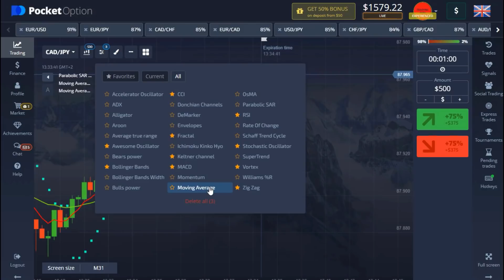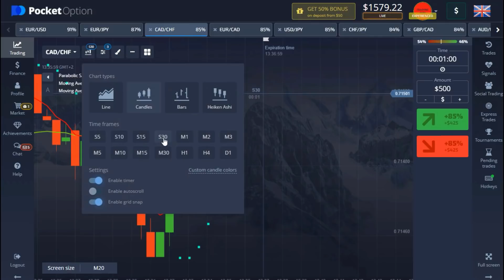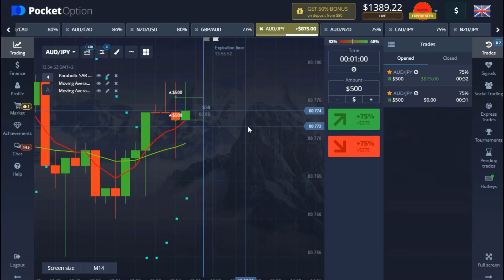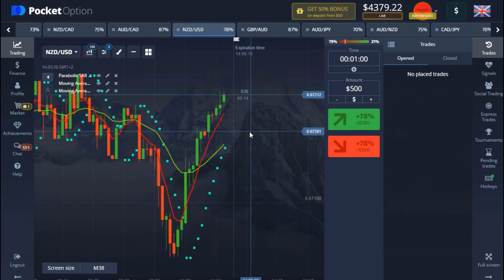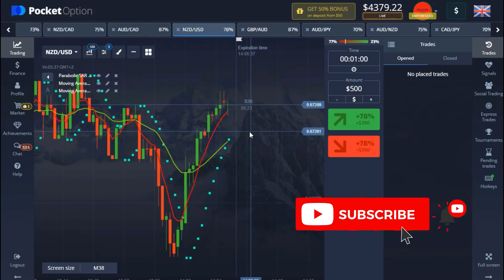$3200 In Profite With New Easy Strategy - binary options Trading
Hello guys, I will reveal to you another cool new strategy that is super easy for newbie trading binary options... in this video you will learn a very simple way on how to use the pocket option indicator to pull in 80% in profit with these binary options strategy.

Trade Time
03:45 - First Trade
05:00 - Second Trade
07:57 - Third Trade
10:12 - Fourth Trade
11:12 - Fiveth Trade
12:14 - Sixth Trade
13:36 - Seventh Trade

pls, make sure you watch this video all through the end for you to catch up on all the details.